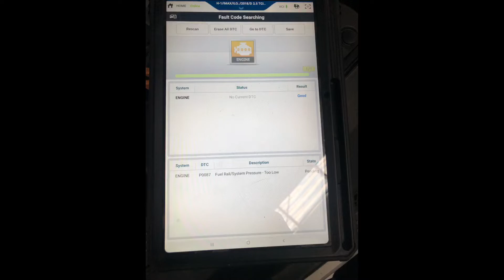Hyundai IMAX engine cranking but wont start